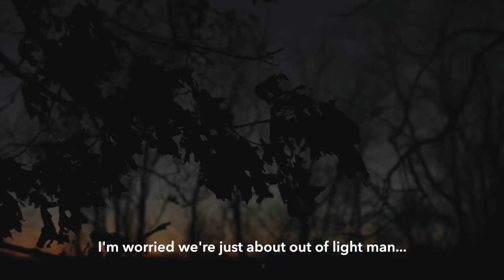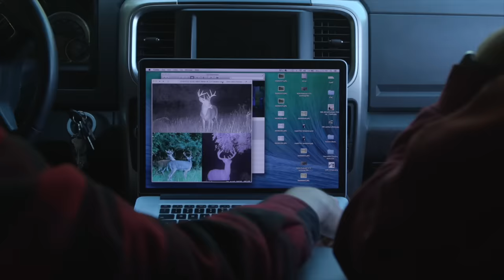Mark Kenyon Kills the Drop Tine Buck | S2E5 | Back 40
After an off-season full of hard work and a memorable October guiding his father to his first archery kill, it's finally time for Mark Kenyon to hunt the Back 40 himself. November is here and MeatEater contributor Tony Peterson is back in Michigan to join Mark for what should be an exciting rut hunt. So far the off-season improvements seem to be making a positive difference, but seven days during the rut will be the true test.

Will the property still be holding increased numbers of deer? Will all those big bucks that were hanging around in October be rutting on the Back 40 in November? Will the prescribed burns, food plots, planted trees, and spritzed trailcams do the trick for Kenyon?

for a whole heap of deer hunting knowledge.

Listen to Mark on Wired to Hunt or wherever you get your podcasts.